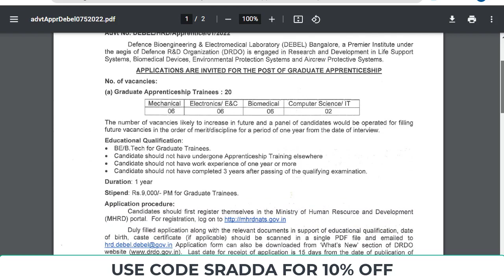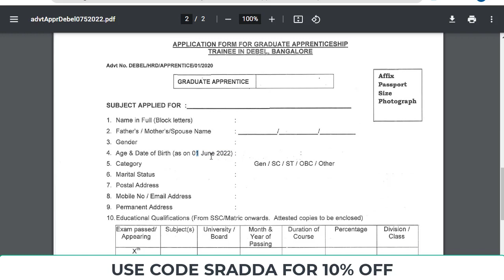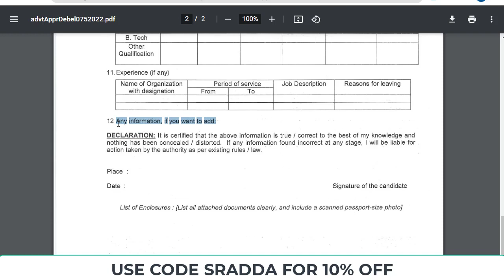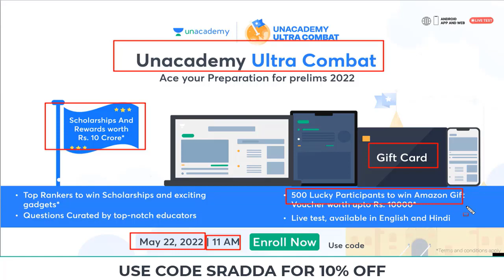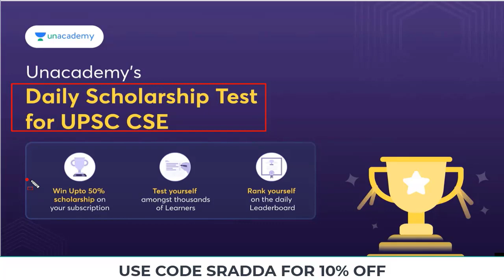DRDO Apprentice 2022 How to Apply | DRDO Apprentice 2022 How to Registration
DRDO Apprentice 2022 How to Apply→ Use Code: SRADDA